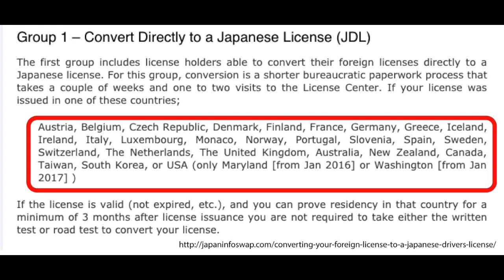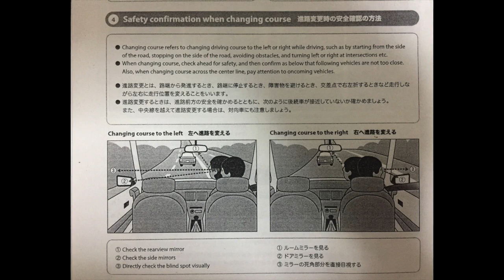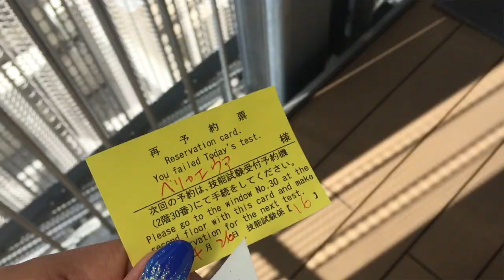How to Convert Your Foreign Driver's License into Japanese | How to Pass the Driving Test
For those of you who is not in the list of countries that can convert a driver's license directly to Japanese, besides the bureaucratic paperwork process, there is a written and driving test.

To apply to convert your foreign driver's license into the Japanese, you need to prepare the following documents:

1. Valid Foreign Driver's License (and the official translation into Japanese)
2. Juminhyo (you can get this document in your local Ward Office)
3. Passport
4. Residence Card
5. Photo (3 x 2.4cm)

At the day of the application you need to go through the

1. Eye Test
2. Written Test
3. Take an appointment for the Driving Test

And then, following my tips, all you need to do is to pass with the first try:)

Good Luck!

Hanu Dixit – Requiem in Cello